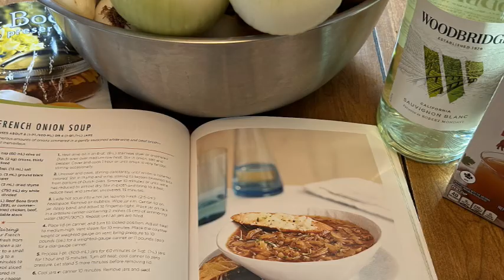Preserving/Canning - French Onion Soup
This is a very basic recipe.  It comes from Ball and is great to eat on it's own or to add to a crockpot meal.  It is much healthier than what you will find in the store and comes together with very minimal effort.  Great addition to your pantry!!